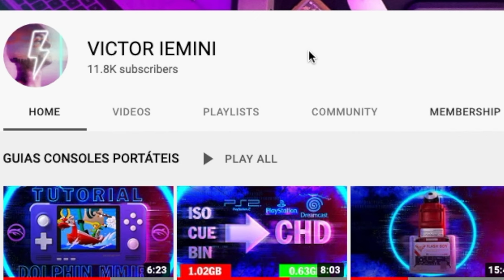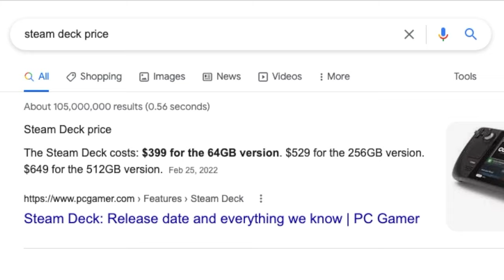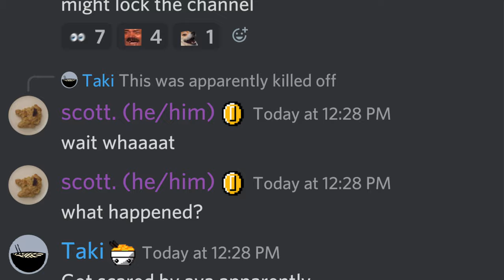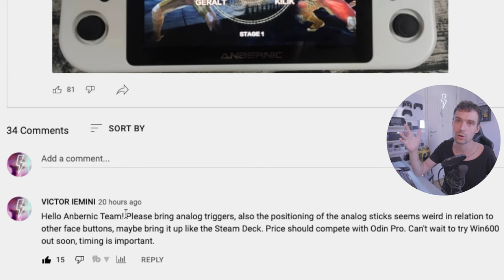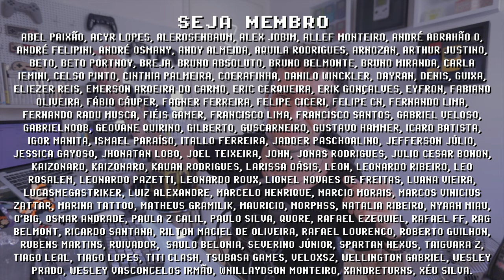WIN600 rodando SteamOS! ANBERNIC finalmente revela GAMEPLAY no PC PORTÁTIL mais barato de 2022!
Gameplay no Anbernic Win600, o PC portátil mais barato de 2022! A Anbernic é uma marca de consoles portáteis conhecida por sua qualidade de contrução e seu próximo lançamento será o Win600, um PC portátil mais barato que o Steam Deck, mas com a função Dual-Boot, permitindo usar no modo Windows ou SteamOS, o sistema operacional da Valve!

// RG503 MAIS BARATO QUE ACHEI
► Anbernic RG503 no Aliexpress

// Caixa Postal
VICTOR IEMINI
78733
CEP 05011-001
SP/BRASIL